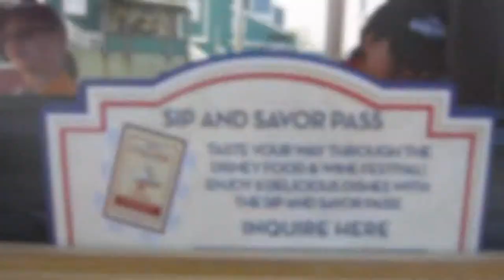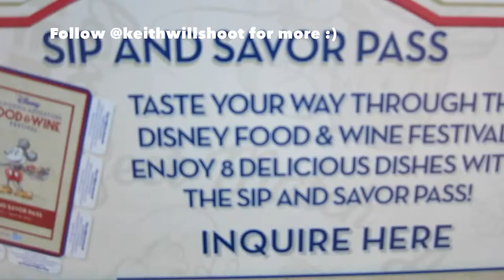Food & Wine Festival @ Disney's California Adventure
I've been wanting to vlog for so long and I finally committed and got it done! It's my first one so I allready know there's room for improvement but I won't downplay my excitement. I know I'll be doing this more often and will be pushing out videos like I used to.

We tried a good amount of food at Disney's California Adventure but also had taco bell for breakfast. The hash brown is showcased before I eat anything from DCA.